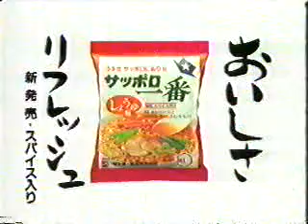(90年代CM)サッポロ一番家族のラーメンどんぶりセットプレゼント